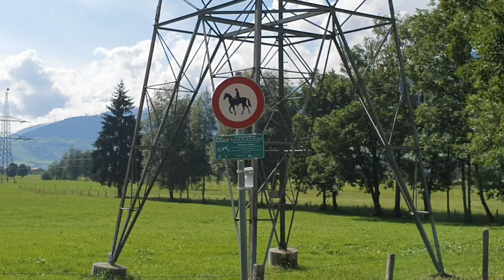قطيع من البقر يقطع طريقنا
أثناء سباق الدراجات في كابرون و إذا بقطيع من البقر يُشِل حركتنا و يضطرّنا للوقوف